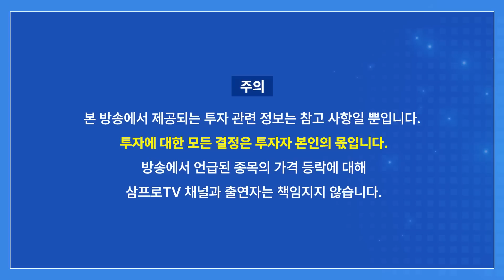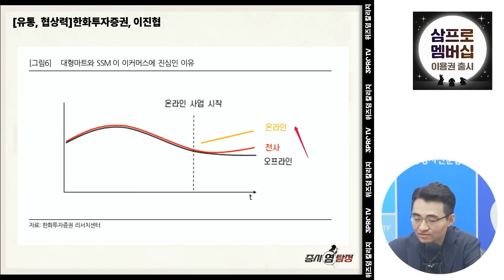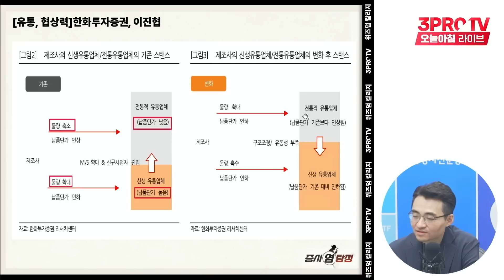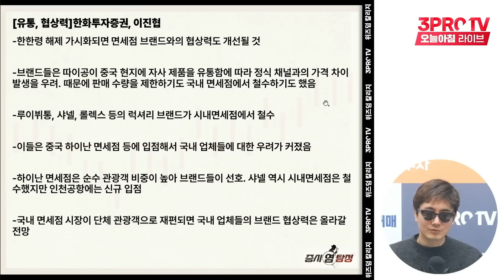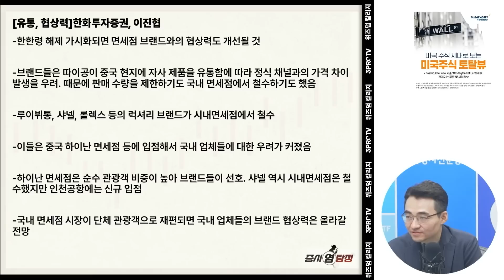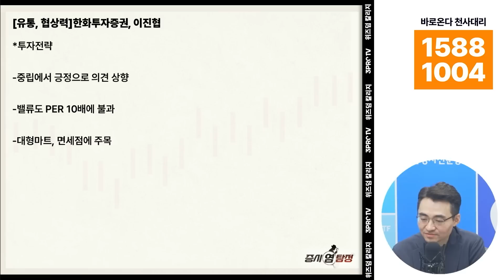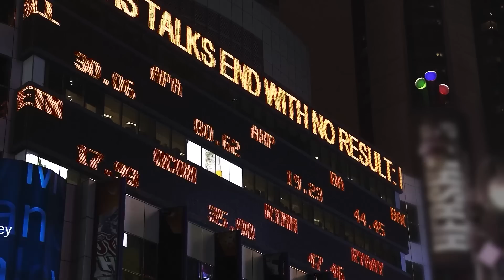어제와 정반대의 움직임, 단기적 이벤트로 끝날까? f.이베스트투자증권 염승환 이사 [증시 염탐정]